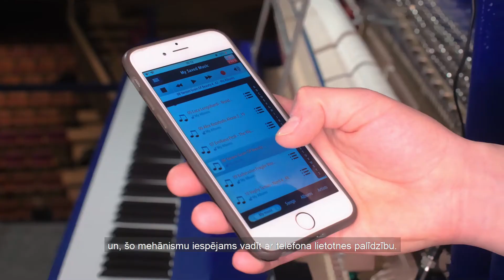Klavieres 470i. Pieturvietas koncertzālē LATVIJA. III sērija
Mūsuprāt, pienācis laiks pastāstīt un parādīt jums to, ko zinām tikai mēs. Nu, un, iespējams, atceras vēl tie, kuri paguva doties ekskursijās pa koncertzāli "Latvija" klātienē.

Kamera, montāža: Daniels Veiss
Dizains: -8
Stāsta: Anna, jo kādam tas ir jādara